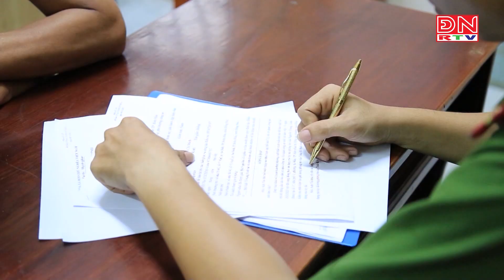Khởi tố 04 đối tượng tổ chức sử dụng ma túy tại phòng trọ